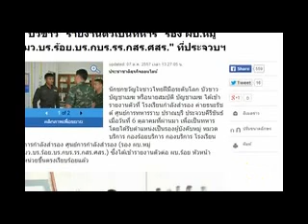ดร เพียงดิน รักไทย 2014 10 11 ตอน 04 จิตสำนึกเพี้ยนคนไทย และงานกุศลแด่ท่าน ดร อภิวันท์ ในแอลเอ